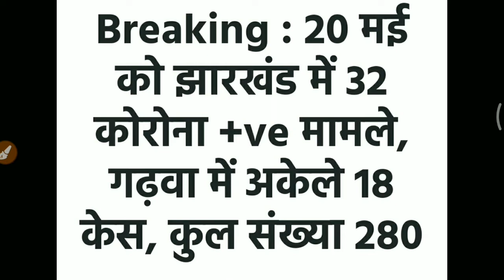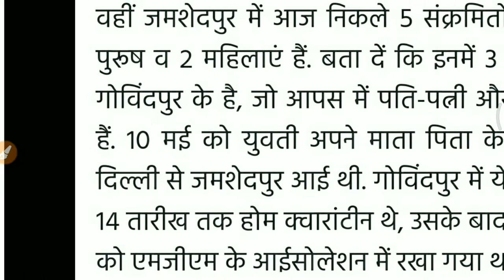झारखंड में आज रिकॉर्ड 32 कोरोना पॉजिटिव मरीज मिले । Jharkhand Latest Corona News । jharkhand news